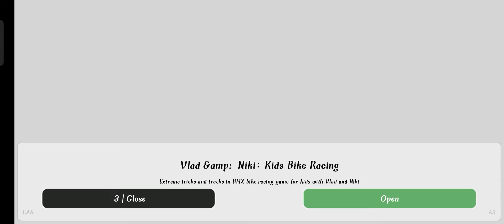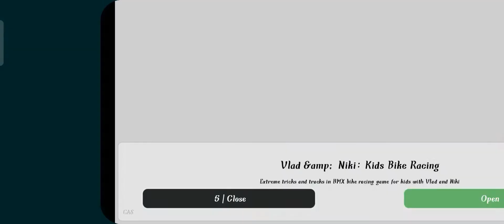Peppa pig Kids Cartoon